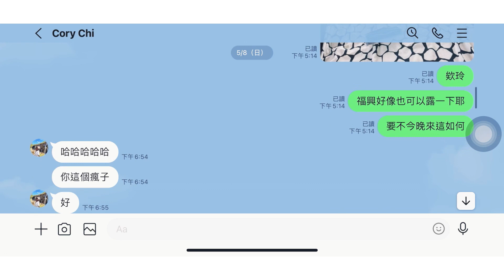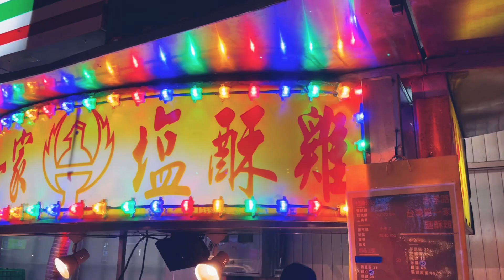Chiao yi Vlog_Chapter 18｜突發奇想的車露，但其實是燒啤研究｜春戀的製作過程，但可能還未完待續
- hello - i'm Chiao Yi
巧宜,
住在山裏的女人，
有一個作畫的小房間，以及兩隻小黑狗，及迎接旅人的小島。
平常我將生活的樣貌放在畫裡面。
把目光所及都帶進畫裏，那山那雲那花那草、那經過的狗、那散步的人。
希望這影片
「如果能在快樂的時候陪伴你，能在傷心的時候安慰你，那就夠了。」